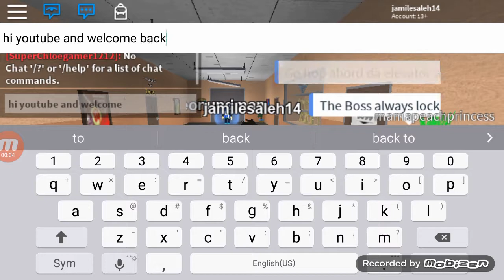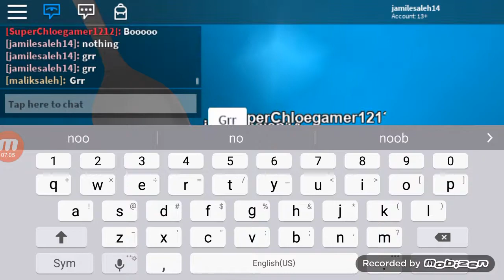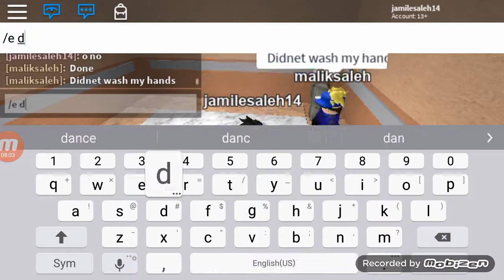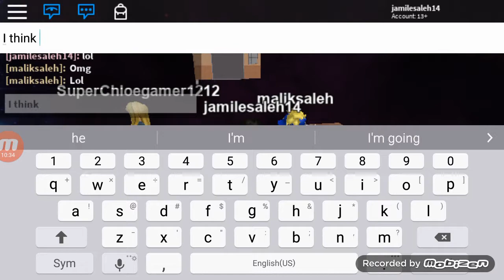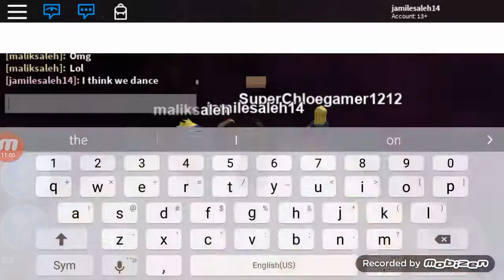Playing crazy elevator in roblox playing with my brother